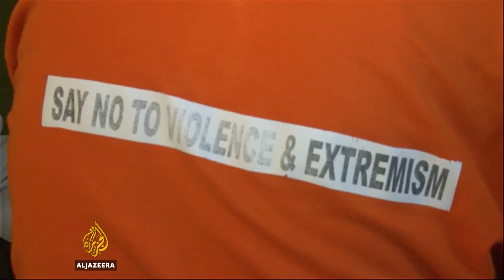Nigeria: Boko Haram increasingly exploiting poor children for suicide attacks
Recruiters from the Nigerian armed group Boko Haram are targeting people living in extreme poverty and using them to fuel the group's violent campaign in northern Nigeria.

Almost 20,000 people have been killed and about two million displaced in the conflict in Nigeria where suicide attacks, especially by young girls, are on the rise.

Al Jazeera's Catherine Soi reports from Maiduguri in northeast Nigeria.